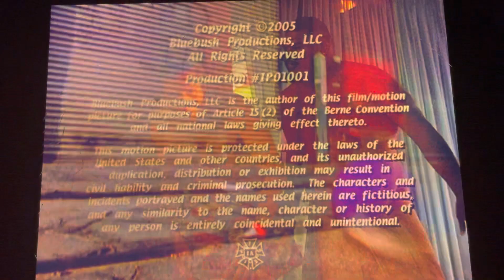3 Arts Entertainment/RCH/FX/20th Television (2005) #1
From “It’s Always Sunny In Philadelphia: Season 1”.

Now the 20th Television logo is shown instead of the 20th Century Fox Television logo.